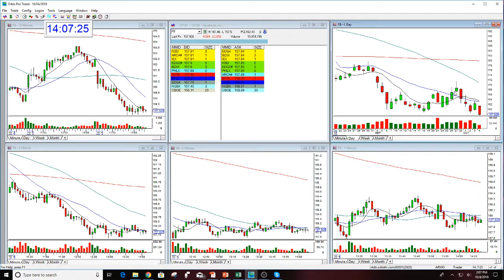FB Review With Golden Gap Student 10-4-2018